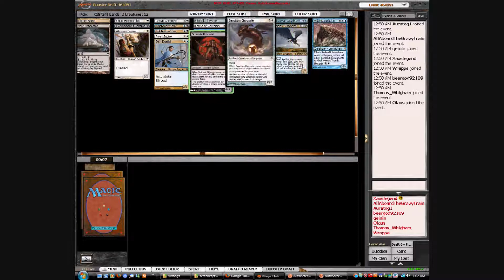Xaoslegend's 8th scr draft part 2